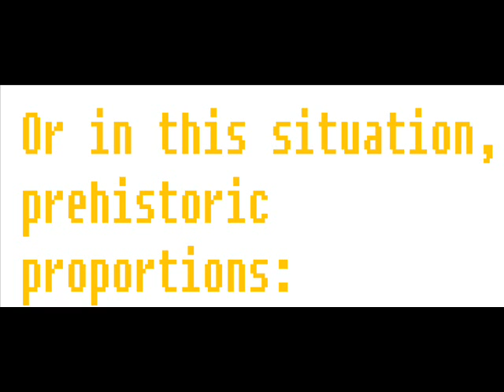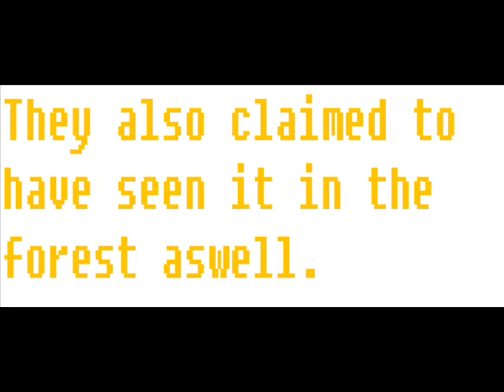STMF's Unexplained Episode 2: Mokele Mbembe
It's time for the newest episode of STMF's Unexplained! In this episode, we explore Mokele Mbembe, a living dinosaur said to be living in the African Congo.